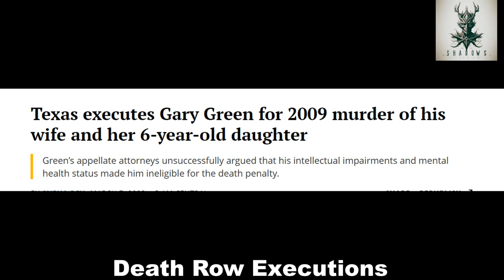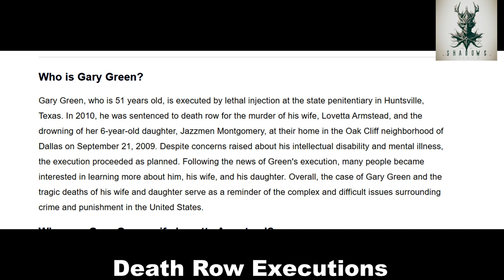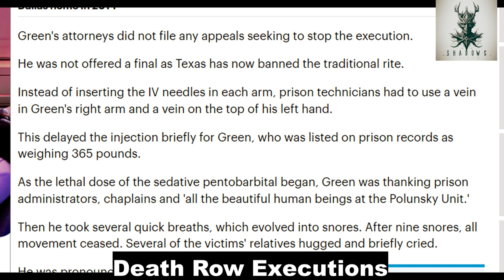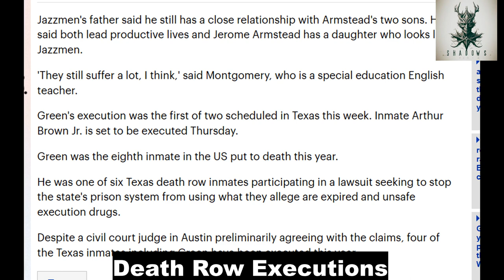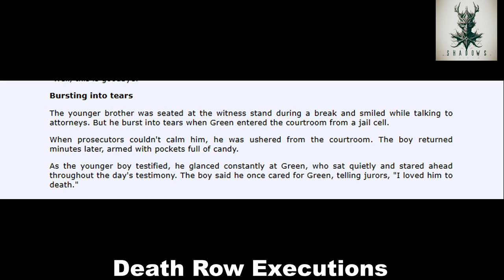Death Row Execution Story: The Case Of Gary Green Documentary True Crime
Unforgivable: The Gary Green Death Row Documentary

Experience the chilling tale of Gary Green's journey from husband to convicted murderer in this gripping death row documentary. Delve into the tragic events that led to the brutal killings of Lovetta Armstead and her 6-year-old daughter, Jazzmen Montgomery, and the aftermath that followed. Despite pleas for forgiveness and questions surrounding mental health, Green's fate was sealed. Join us as we explore the complexities of justice, the impact of domestic violence, and the ethical dilemmas surrounding capital punishment in "Unforgivable: The Gary Green Death Row Documentary."